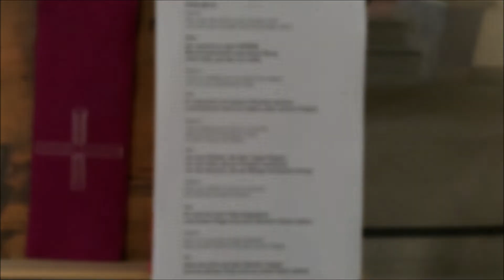Abendgebet 19 Uhr 29. März 2020 Kirche St. Verena Rickenbach TG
Wir sind miteinander verbunden und  beten miteinander und füreinander. Herzlich Willkommen!